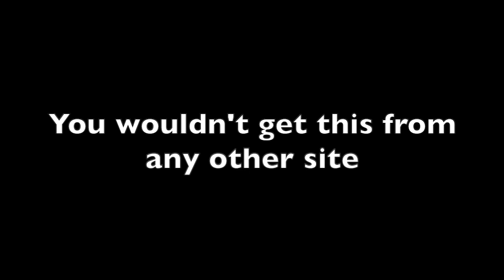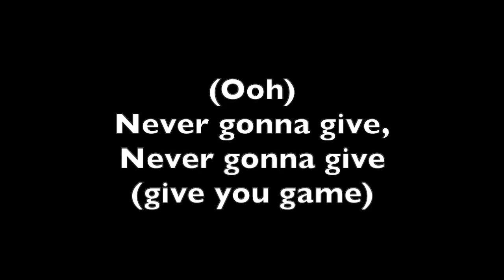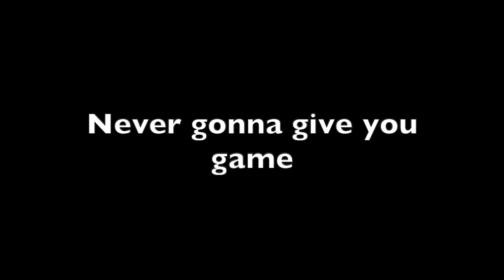Mario Multiverse Download Link V7.21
Mario Multiverse Descargar Download Link Not Clickbait Working 2022 August NO VIRUSES Para Android Real
Also includes CRACKED FREE Robux and Neocoins (currency of Mario Multiverse)

Mario Multiverse Download
Mario Multiverse Descargar
Mario Multiverse Download Free Android

Super Mario 3D All Stars Hacked Download
Super Mario 3D World + Bowsers Fury All Cat Shines Walkthrough (100%)
Super Mario Odyssey Hacked Download
Super Mario Odyssey Mods
Super Mario 64 Mods
Super Mario 3D world download
Super Mario Bros Nes 3D Hacked Version

New Super Mario Bros Blue Shell
Can Mario collect 999 blue shells in New Super Mario Bros U & Wii
Can Mario collect 999 mega mushrooms in New Super Mario Bros U
Can Mario collect 999 fire flowers in New Super Mario Bros U
Can Mario collect 999 acorn suits in New Super Mario Bros U

Nintendo DS emulator
Nintendo DS emulator No VIRUSES
Virtual Boy emulator download+
Nintendo switch online cracked code download
super mario maker 2 likes hacking method New
DS Mods
NSMB Mods
Nsmb mods Free

Mario Multiverse BTG
BTG Face Reveal
BTG House Reveal

BTG profit Reveal no VIRUSES
Blue Television Games Cringe Moment

Mario Multiverse Maker 2 Smashy download
Mario Multiverse Mythbusters Smashy

Mario 64 L is Real
Kosmic face reveal
bismuth face reveal
Mario 64 Chaos Download
Mario 64 Chaos with Mario Vs Luigi Download PC & Android
Mario 64 Descargar
Mario 64 Chaos Mario vs luigi Mario Maker Download para Android

Neoarc face reveal
Mario Multiverse hacked download
Mario Multiverse version 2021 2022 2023
Super Mario Bros nes Sonic download

Code:
Neoarc-is-awesome